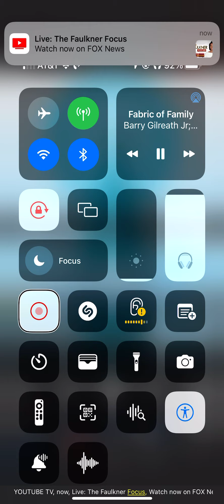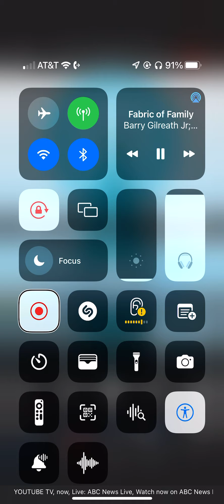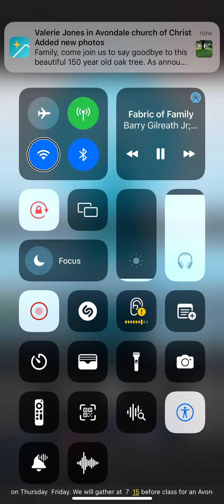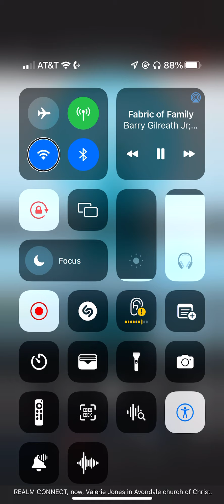Fabric of Family, Fathers